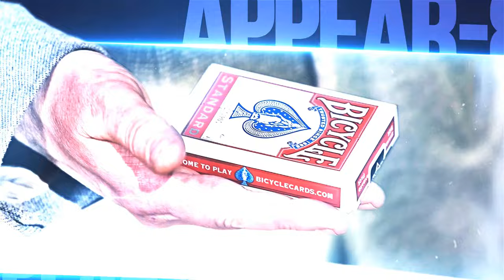APPEAR-8 by Steve Rowe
APPEAR-8 is a brilliant, visual piece of magic guaranteed to draw shocked reactions. Your deck of cards has an Eight-ball printed across its face. In full view of your spectator's you can pluck the printed Eight-ball OFF the deck and hand out a real, regulation Eight-ball for inspection!